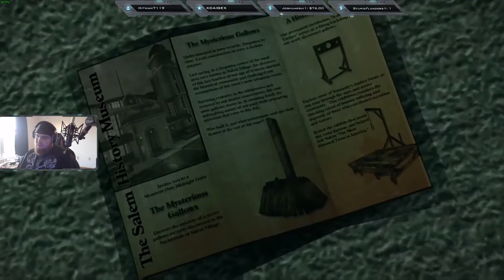Soul Suspect - Full Play Through - Part 5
Continuing our play through of Murdered: Soul Suspect. This is part 5 in the series where we travel through Salem attempting to solve our own Murder case.